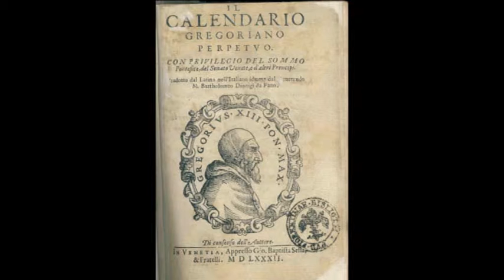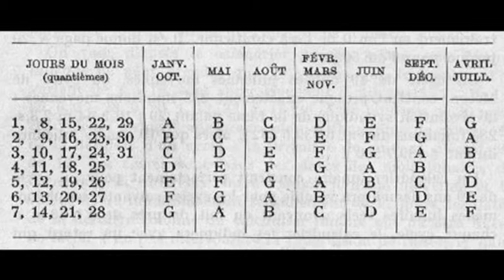calendario perpetuo - Perpetual Calendar-Calendrier perpétuel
Nuestro calendario perpetuo está basado en la letra dominical, y tiene una utilidad efectiva de  1.200 años, desde el 1600 hasta el 2700. Posee dos caras: Una es una reproducción parcial del "Planisferium Copernicanum", y la otra cara es la reproducción de una rosa de los vientos y las efigies de perfil de Galileo Galilei y de Newton.

Está fabricado en metal bañado en bronce y va acompañado de un pequeño manual con su historia e instrucciones de uso.

En nuestra página web y en la sección "rincon de la sabiduría", le ofrecemos una amplía información de la historia y el Uso de este tipo de calendario perpetuo basado en la letra dominical

Our perpetual calendar is based on the dominical letter and has an effective value of almost 1200 years, from 1600 to 2700 centuries . It has two faces: the first is a partial reproduction of Planisferium Copernicanum, on the other side we see a compass rose winds and the portraits of Galileo Galilei and Newtom.

Is made of metal with a bronze coating and is accompanied by a booklet with the history and use.

Notre calendrier perpétuel est basé sur la lettre dominicale, et a une utilité effective de 1200 ans, à partir de 1600 jusqu'à 2700.
Il a deux faces: l'une est une reproduction partielle de "Planisferium Copernicanum" et  l'autre côté reproduit une rose des vents et les effigies profile Galileo Galilei et Newton.
Il est fait de métal bronzé et est accompagné d'un petit manuel avec ses instructions d'histoire et d'utilisation.
Dans notre rubrique "coin de la Sagesse", nous vous proposons une information de l'histoire  et l'utilisation de cet calendrier perpétuel basé sur la lettre dominicale